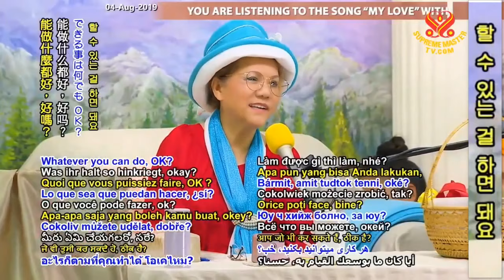The Demonic States of the Form and Feeling Skandhas (Continued) - P6/7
Lecture by Supreme Master Ching Hai and our association during Christmas Retreat, New Land, Formosa (Taiwan), Dec 27, 2018.